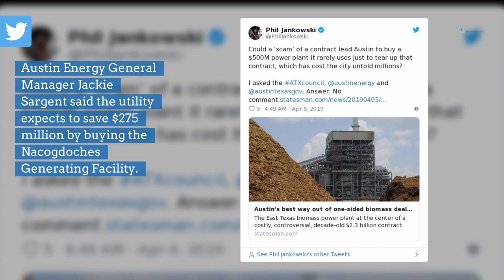Austin buys troubled power plant for $460M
The city of Austin has purchased an East Texas renewable power plant for $460 million as a means to escape from a punitive contract.